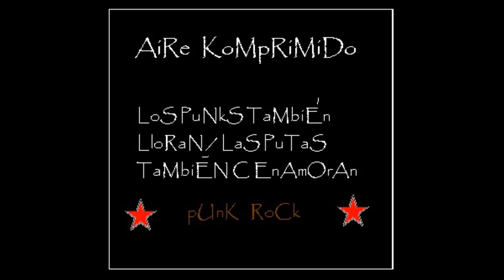Aire Komprimido - Los Punks También Lloran/Las Putas También Se Enamoran (2008)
El segundo material de ésta extinta pero asombrosa banda!

Tracklist:
00:00 Cada Que Pienso En Tí
03:45 La Casa Del Terror
05:07 Nena Emo
06:45 Odio Allison
09:54 Por Culpa Del Alcohol
11:33 Sé Que Te Voy A Perder
13:47 Soy Más Ramone Que Tú
15:32 Viridiana